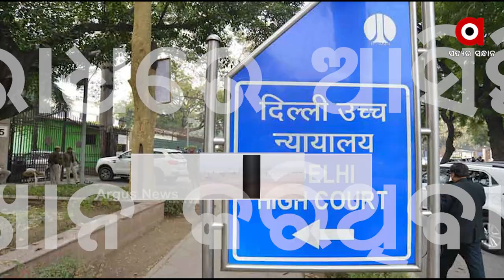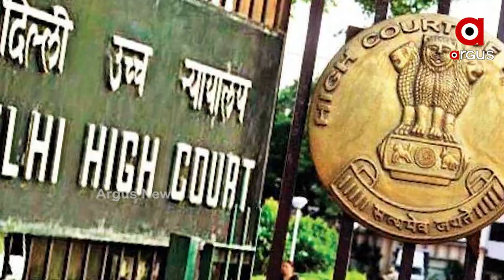ଆଇଓଏ ଅଧ୍ୟକ୍ଷ ପଦରୁ ବିଦା ହେଲେ ନରିନ୍ଦର ବାତ୍ରା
ସିବିଆଇ ପଞ୍ଝାରେ ପାୱାରଫୁଲ୍ କ୍ରୀଡା ପ୍ରଶାସକ ବାତ୍ରା
ହକି ଇଣ୍ଡିଆ ପାଣ୍ଠିରୁ 35 ଲକ୍ଷ ଟଙ୍କା ଦୁରୁପଯୋଗ ଅଭିଯୋଗ ଆସିଲା ପରେ କାର୍ଯ୍ୟାନୁଷ୍ଠାନ।  ସିବିଆଇ ପଞ୍ଝାରେ ପାୱାରଫୁଲ୍ କ୍ରୀଡା ପ୍ରଶାସକ । ନରିନ୍ଦରଙ୍କୁ ନେଇ ଓଡ଼ିଶାରେ ଛନକା ।